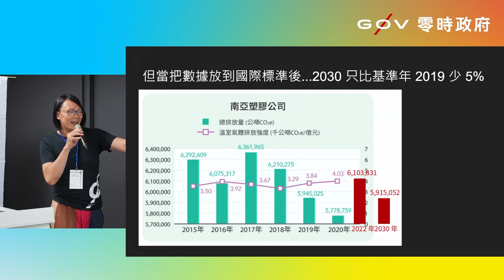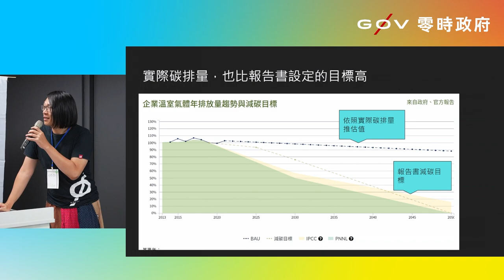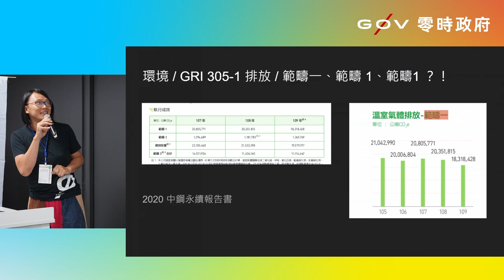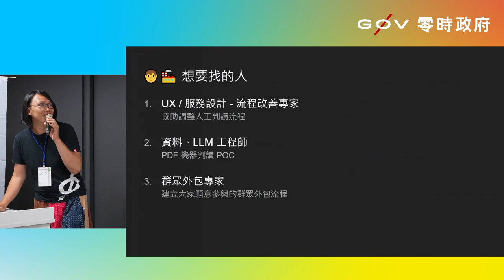g0v tw hackath56n — 提案 — 開放企業永續資料庫 - 工人智慧補完計畫 _ ddio